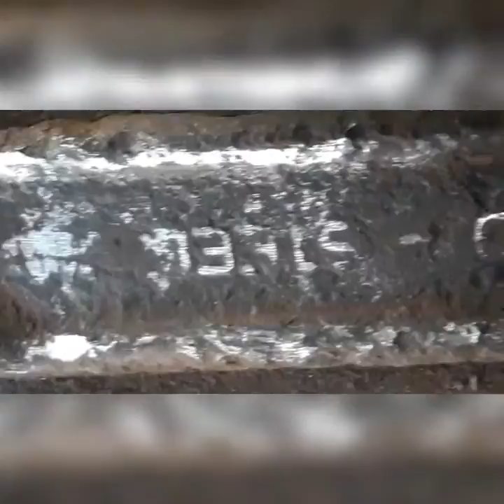Restoring a very old wrench